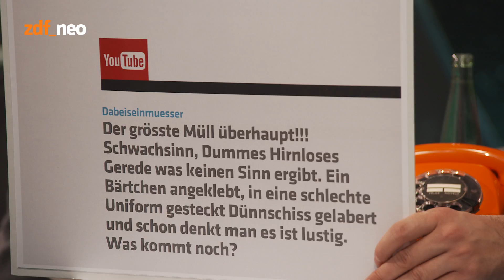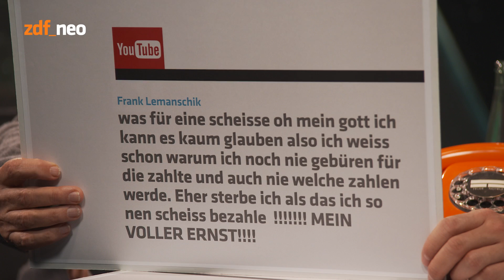Die große Kommentare-kommentier-Show mit Herbert Feuerstein und Jan Böhmermann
Yabba Dabba Doo! Jan Böhmermann freut sich auf einen fitten, sehr gut aufegelegten und hoch motivierten Herbert Feuerstein: Das NEO MAGAZIN - um 20:15 Uhr online und um 22:35 Uhr in ZDFneo.